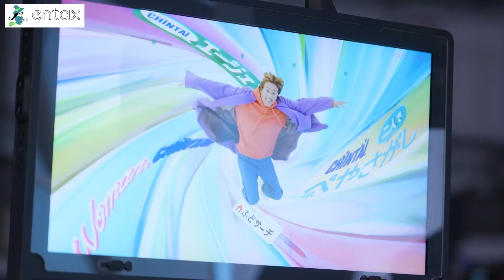新庄剛志 新CMで異世界にジャンプ？ 新ポーズも披露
北海道日本ハムファイターズの新庄剛志監督が、不動産会社の新CMに出演。“バージョンアップしたカラフル新庄式検索”をコンセプトに、新庄がカラフルなスタイルで登場し、新ポーズを披露。ピンク（カワイイお部屋探し）、ブルー（二人のお部屋探し）、グリーン（ラクしてお部屋探し）とカラフルな空間の中で、さまざまなスタイルに合った部屋探しを軽やかにしていくというストーリー。